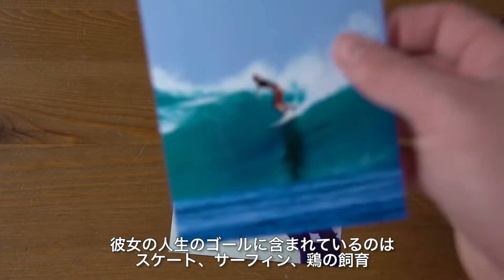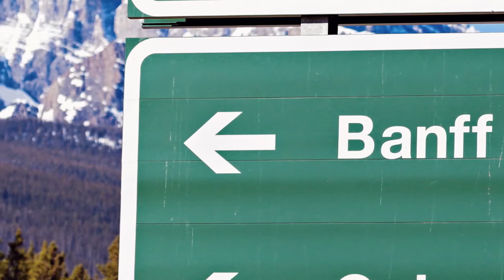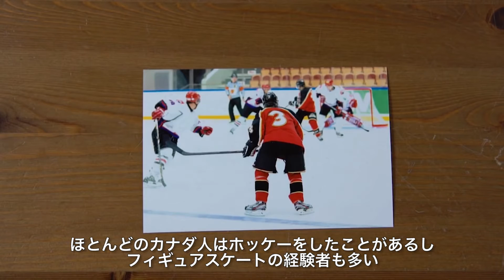FAR&WIDE アルバータ編 ～冬のロードトリップ～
プロ・スノーボーダーの二人が、冬のアルバータをとことん遊びつくす。カルガリーでDJに挑戦、カナディアン・ロッキーでウィンタースポーツを体験、そしてエドモントンではスケートシューズを履いてアイスリンクを滑る。